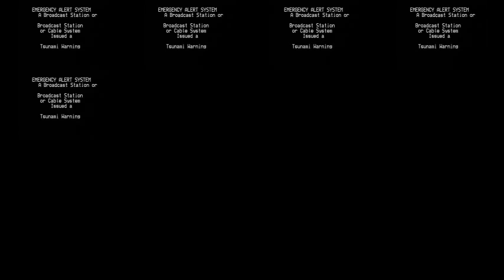(TCPMV) Emergency Alert Cones